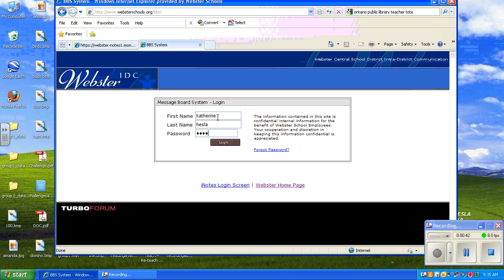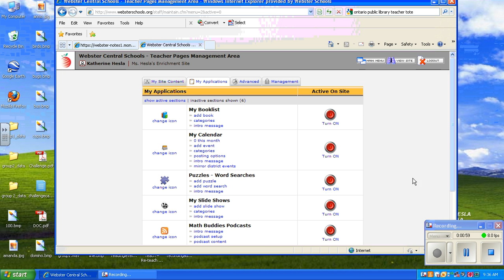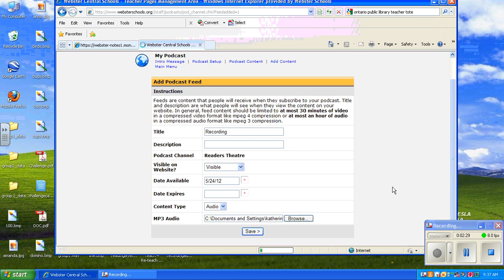Uploading a Podcast to a Teacher Website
How to upload an audio recording to a teacher webpage